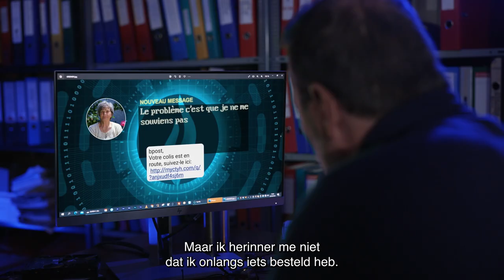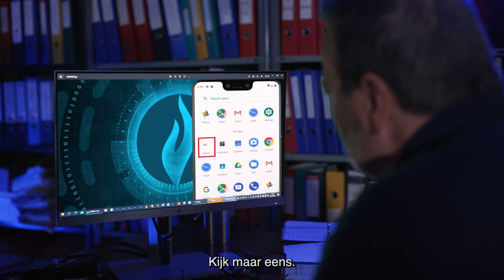Inspecteur 42 - épisode 3